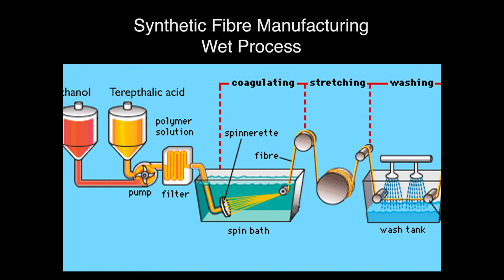Synthetic Yarn Manufacturing Process - wet method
3D demorell of Synthetic Yarn Manufacturing Process using wet method created by Apex Multimedia, Coimbatore - Best B.Sc Animation Training Institute in Coimbatore